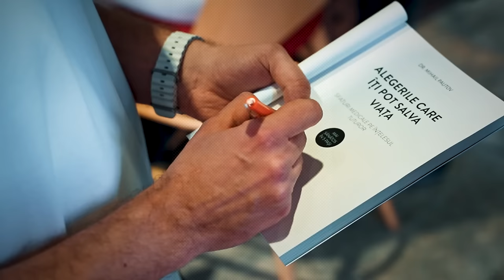Puterea vindecatoare a visului si cum sa ne folosim de ea | Bun Bine | cu Prof. Lavinia Barlogeanu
In aceasta conferinta BunBine am discutat cu Prof. Lavinia Barlogeanu despre puterea vindecatoare a visului corect inteles si auzit,  despre sine si cautarea sinelui, despre adevar, despre cum visul este o negociere dintre constient si inconstient si multe altele.

Timestamps

00:00 - Intro
00:40 – Prezentarea invitatului
01:47 – Ce este visul
04:11 – Psihanaliza în abordarea visului
07:27 – Visul de corecție
08:44 – Conștientul și inconștientul
13:48 – Visul vine din inconștient
14:23 – Jung și inconștientul
16:33 – Sufletul sau Spiritul
19:13 – Instanța valorizării
20:54 – Rolul visului
23:29 – Traumele se reflectă și în visele noastre
26:03 – Creatorul visului
30:27 – Model de abordare a visului
35:00 – Eul care înțelege visul
36:40 – Visul e negociere
39:53 – Coșmarul
44:09 – Vindecarea traumelor
46:36 – Acceptarea adevărului
49:23 – Monitorizarea viselor
51:11 – Locul, timpul, personajele
55:48 – Visul lucid
59:39 – Indicatori ai visului
1:02:20 – Exercițiu de interpretare a unui vis
1:11:36 – Întrebările publicului
1:14:04 – Adevărul dinaintea morții
1:16:07 – Visul psihoțicilor
1:18:28 – Mulțumiri
1:18:36 – Outro